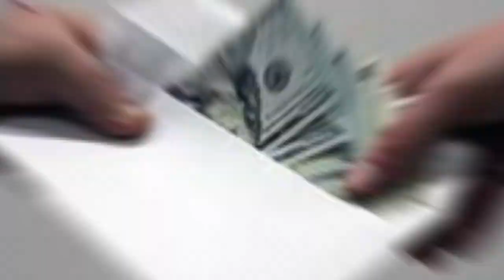Հրատապ` Ռոբերտ Քոչարյանը խոստովանել է, որ կաշառք է վերցրել: ՇՏԱՊ ԴԻՏԵՔ